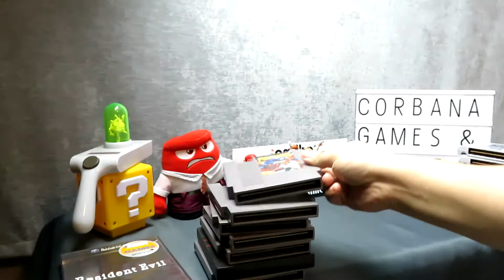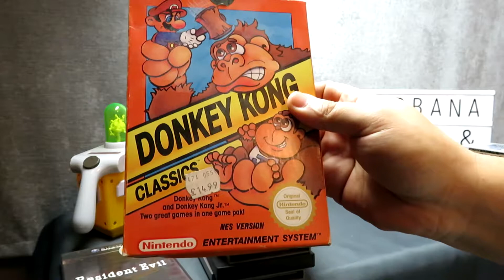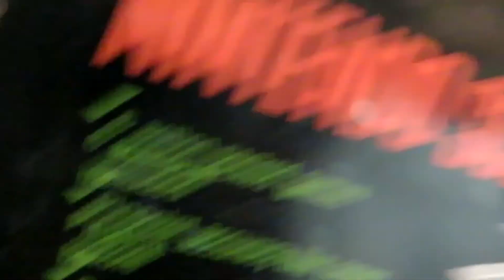Game Pickups Episode 35 I Love Mel Nintendo Edition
Finishing the massive haul videos with the one which made me most excited about this haul in the first place, the Nintendo collection!

This video has games, consoles and accessories for the NES, SNES and Gameboy.